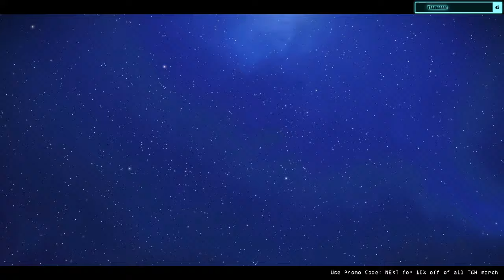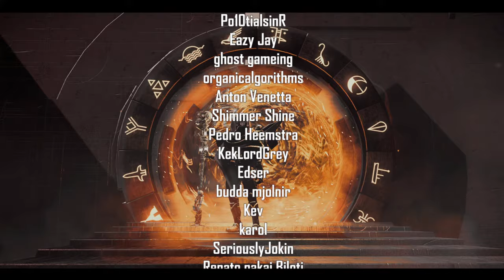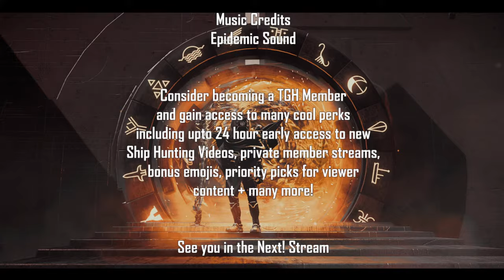🔴 Sunday Ship Meet | Bring The Best Ships | No Man's Sky OMEGA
Sunday Ship Meet | Bring The Best Ships | No Man's Sky OMEGA - Discover The Best Sentinel Ships, The Best Exotic Ships, The Best solar ships, and many many more! - No Man's Sky Omega
Today 24th March 2024,  Sunday Ship Meet on No Man's Sky Ship takes place as always in the Euclid Galaxy!
full portal information will be shown on the screen one the live stream has begun.

Current patch information for NMS:

Playing on NMS v4.5 Omega

Check out our community player hub here at The Game Hub.
Check the discord for the community hub location, and feel free to come and join TGH No Man's Sky Community Hub.

The Game Hub